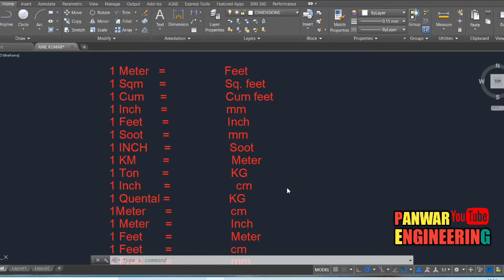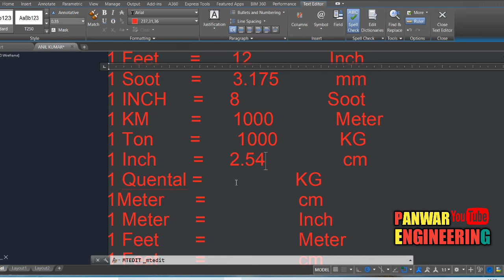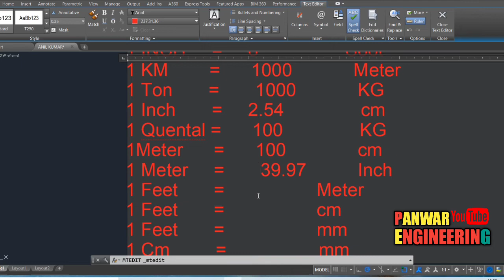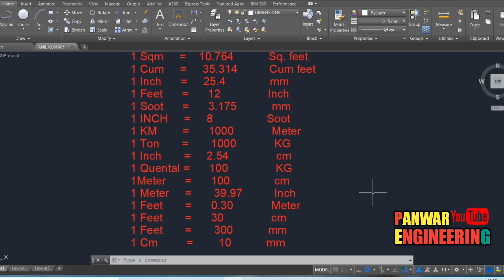unit conversation in CiviL engineering/basic knowledge of civil engineering/unit conversation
Unit conversion , basics unit converter , length units , weight unit , units in civil engineering , basic units , meter to inches , inches to foot

panwarengineering
In This channel You can Learn about Civil Engineering Update Videos which are using nerally in civil Engineering.